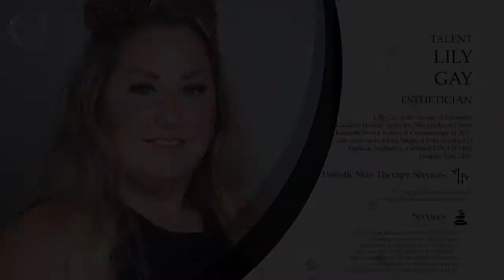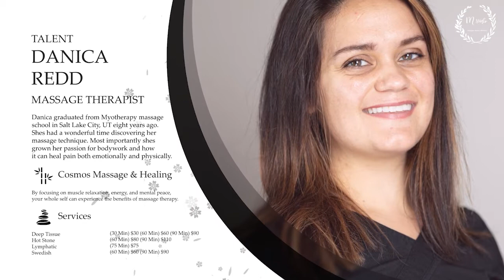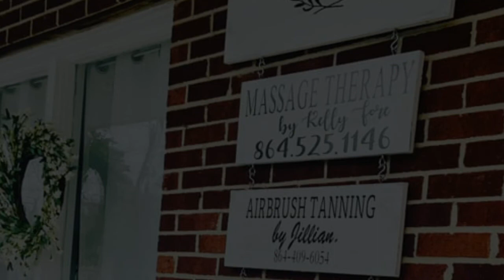MStudio Promo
Promotional Video highlighting MStudio in Greenville ,SC and their services offered.